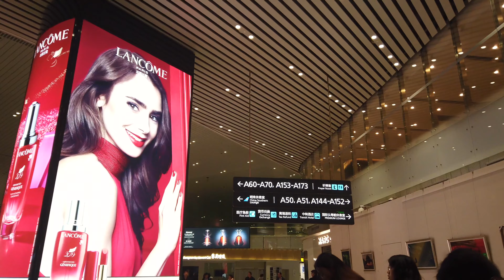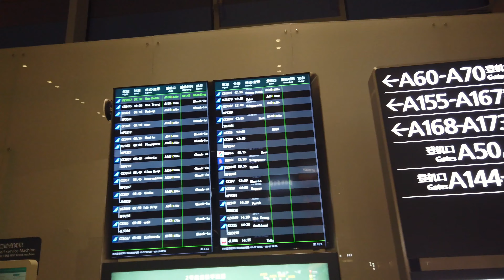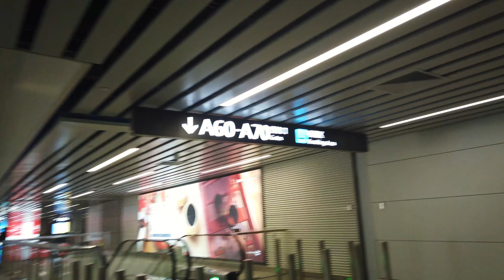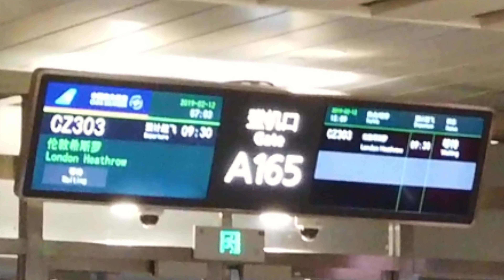BEAUTIFUL RAINBOW COLOURS of GUANGZHOU INTERNATIONAL AIRPORT 4K - CHINA SOUTHERN AIRLINES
Amazing futuristic design of Guangzhou  Baiyun International Airport from entrance to gate after a 33hr layover with free hotel and transport provided by China Southern Airlines.

Shot with a Dji Osmo pocket.

LONELY PLANET CHINA GUIDE

The flights for this holiday were booked with a pay in INSTALLMENTS service which I can thoroughly recommend called Awaymo.com. Use my referral code when signing up and you will receive £20 off your first booking (* I will receive £20 also).